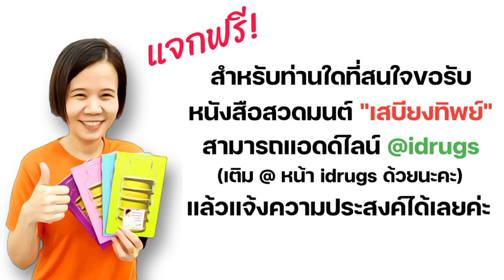เคล็ดลับการทำบุญให้เห็นไว ทำอย่างไรมาดูกันค่ะ - เริ่มต้นที่จุดสบาย EP27 ทำบุญอย่างไร ให้เห็นผลทันตา